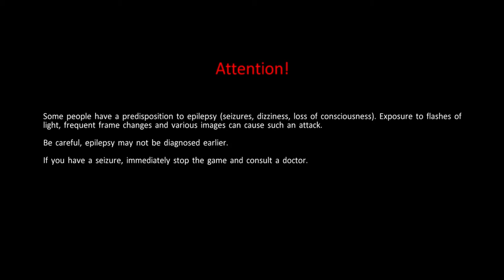Ghostbusters 3 Pitches & Ghostbusters: The Video Game - Late To The Game #22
Is Ghostbusters a perfect movie? Is Dan Ackroyd's vodka any good? Was Ghostbusters' reboot worth the effort? What should Ghostbusters 3 have actually been? You have questions, we have rambles.